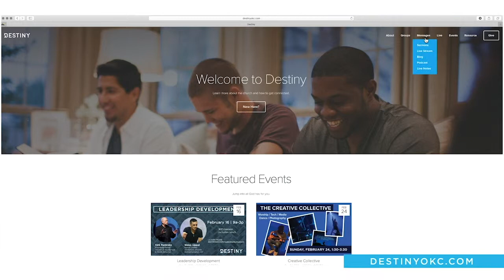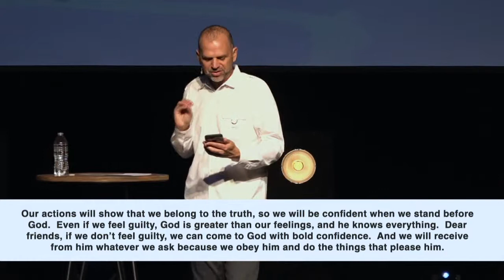Fully Loved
Lawrence Neisent